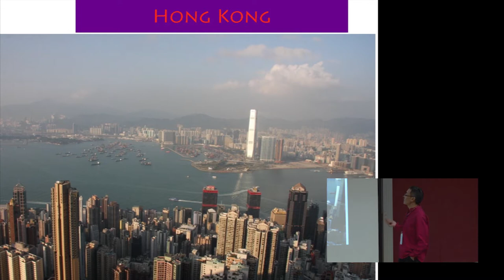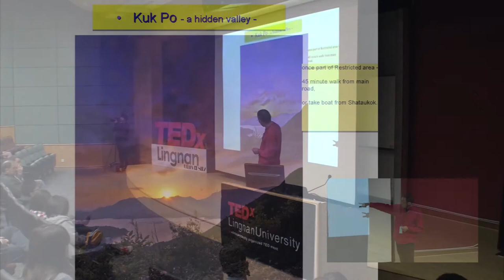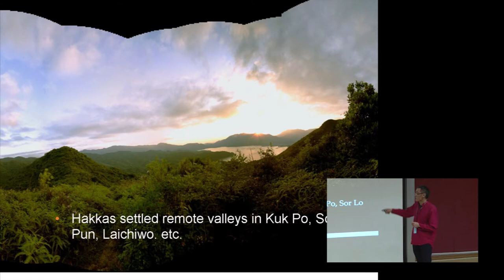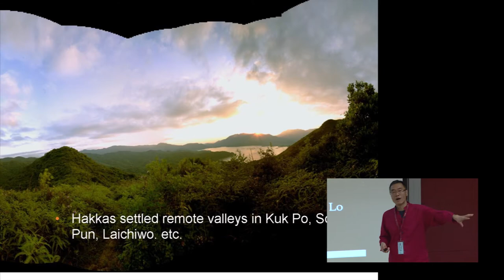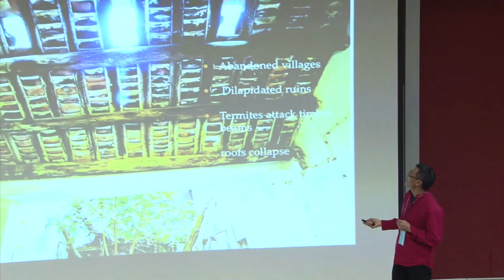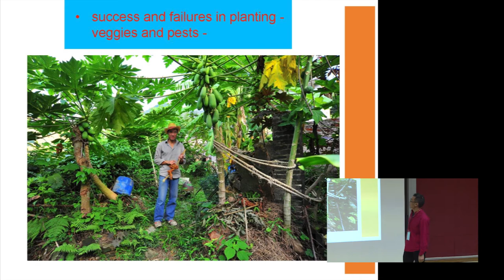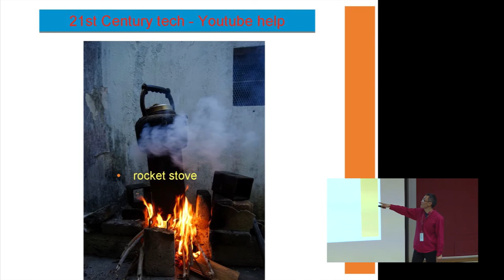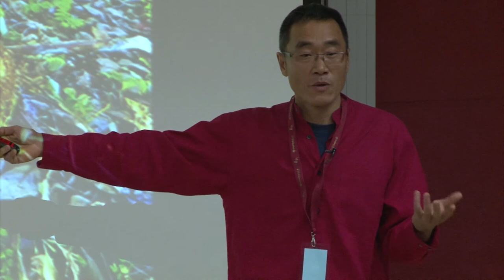Re-generation | Marc Sung | TEDxLingnanUniversity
One man's search for his ancestral roots and live a Green lifestyle in the hard-to-find Hong Kong valley.

Mark returned to HK in 2007 to renovate his ancestral home in Kuk Po. The village had been uninhabited for more than 15 years, and many buildings are dilapidated.

Mark is helped with a background in biology(degree from Glasgow University) and some knowledge of Permaculture. He has established a lifestyle (with a lot of elbow
grease and sweat) that's most unusual for Hong Kong.

He considers the motto : “Think Global, Act local” - is also a guide that he lives by. He belongs to the Hakka minority group in the New Territories. But, like many from the New Territories, he emigrated in 1968 to Glasgow, Scotland.

He has lived and worked in Asia, USA and the UK, as a photographer and television producer. At present, he produces short films, using the valley as a setting.